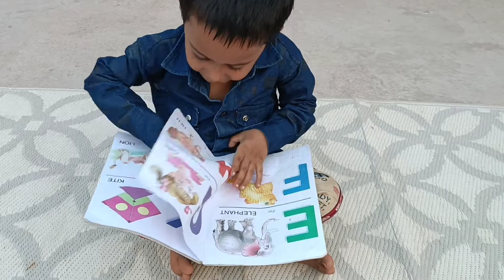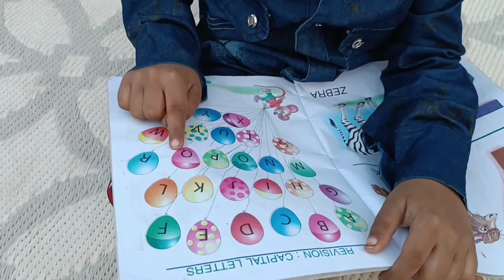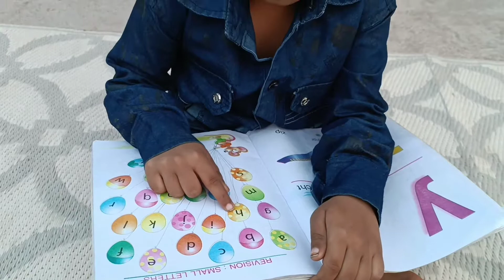How well the child is studying | A child is learning ABCD | बच्चा एबीसीडी पढ़ रहा है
How well is the child learning IBCD this child is studying very well and all of you children have also learned how to study ABCD so children subscribe to Saqib Sunlight Channel to watch such videos

kids learning Alfabet
saqib riding Alfabet book

Alfabet learning
children learning
children learning Alfabet
kid learning abcd
kids learning
kids learning Alfabet
kids reading a book
kids reading abcd book
kids videos
saqib learning Alfabet
saqib riding abcd book
nursery rhymes
saqib sun light